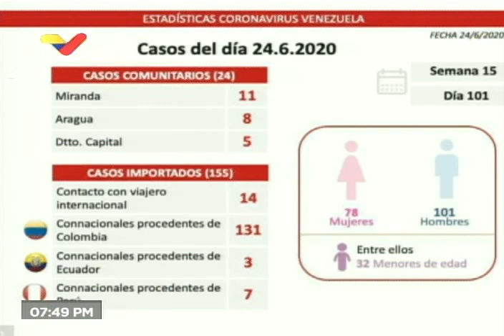Reporte Coronavirus Venezuela, 24/06/2020: Delcy Rodríguez informa 179 nuevos casos y 3 fallecidos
La vicepresidenta de Venezuela, Delcy Dodríguez, informó de 179 nuevos casos de coronavirus Covid-19 en el país, y 3 personas fallecidas. De los casos, 24 son de transmisión comunitaria, 141 son casos importados y 14 son personas que se contagiaron por contacto con viajeros internacionales. En total suman 4.365 casos con 38 fallecidos.